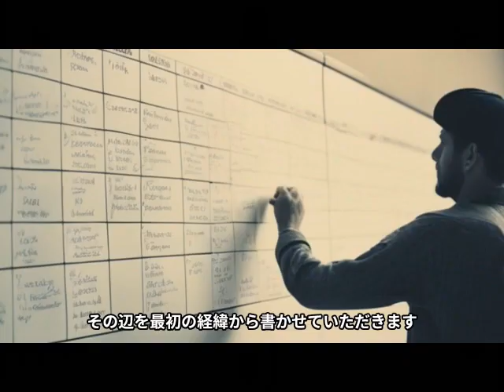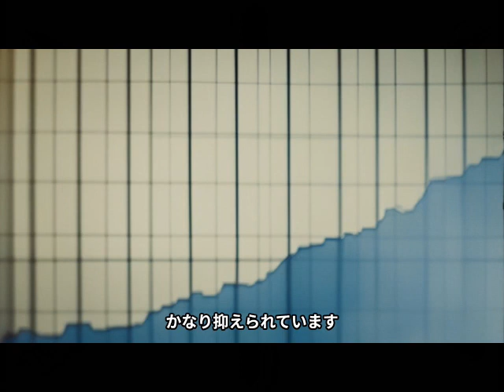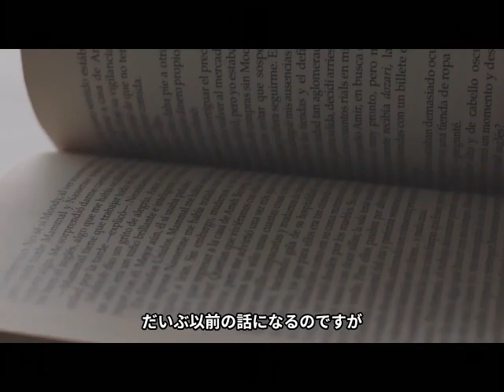ショートストーリーズ 第20話 三種の剣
趣味で始めた一話完結タイプの物語です。
よろしければ、ご覧いただければ幸いです。